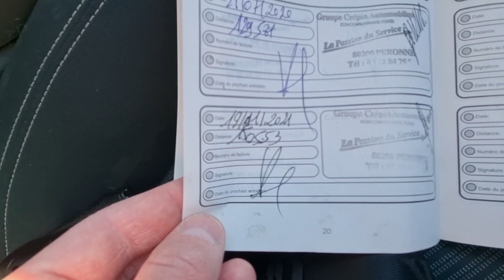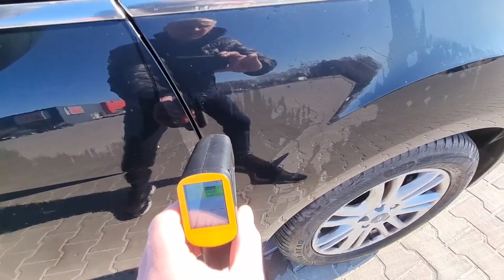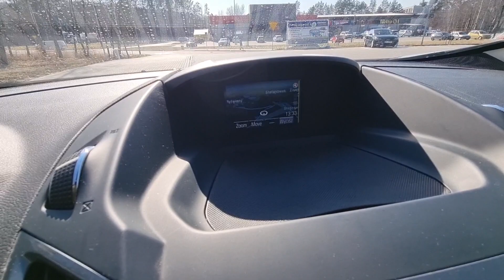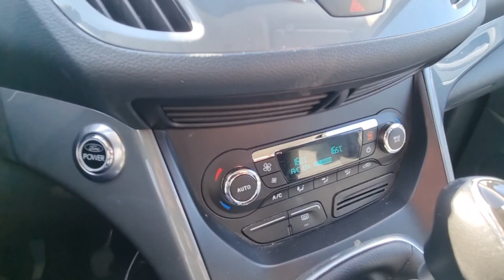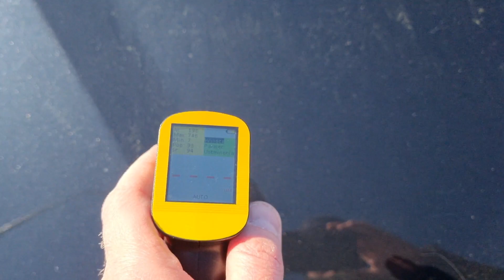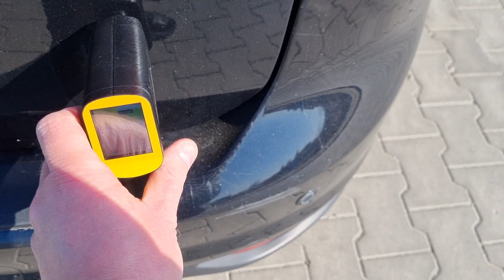Ford C-Max TITANIUM 1,6 TDCI 115 KM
Ford C-Max TITANIUM
Rok: 2013
Rejestracja: 2014
Silnik: 1,6 TDCI
MOC: 115 KM
Przebieg: 154000 KM